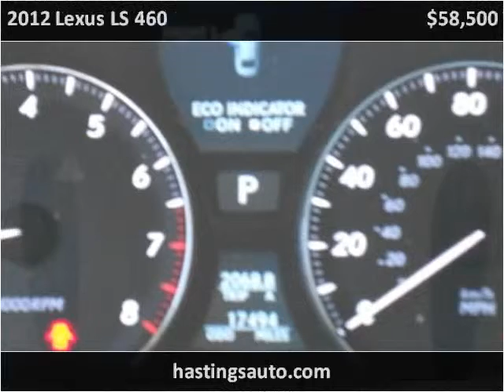2012 Lexus LS 460 Used Cars Fort Recovery OH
This 2012 Lexus LS 460 is available from Hastings Auto Sales.